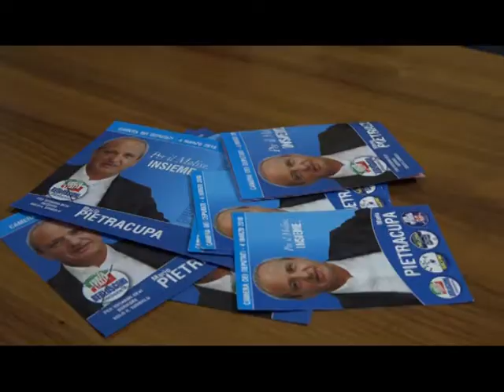"Una campagna impegnativa"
Una campagna elettorale impegnativa e fitta di appuntamenti quella di Mario Pietracupa.Il candidato di Forza Italia alla Camera sta toccando tutti e 91 i comuni del collegio elettorale. “In questo capillare tour tra la gente non vedo altri candidati” sottolinea Pietracupa